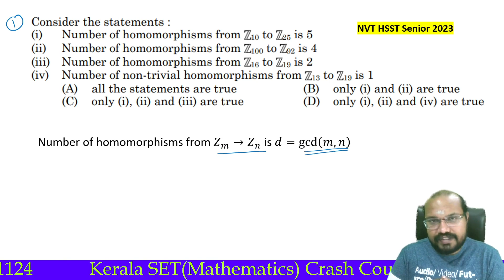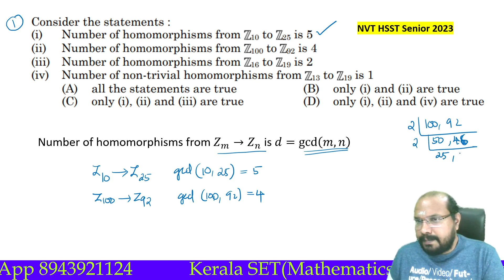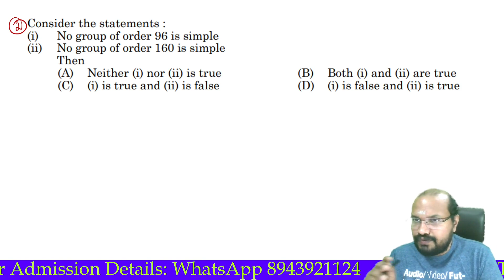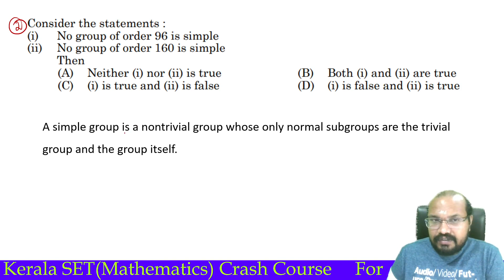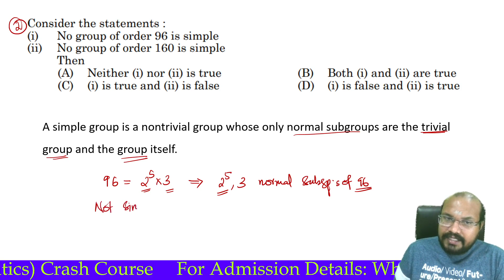Abstract Algebra- Kerala SET(Mathematics)-NVT HSST- PYQ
Abstract Algebra
Number of Homomorphisms
Simple Group
Kerala SET(Mathematics)
PYQ

For Details of Kerala SET(Mathematics) Online Crash Course